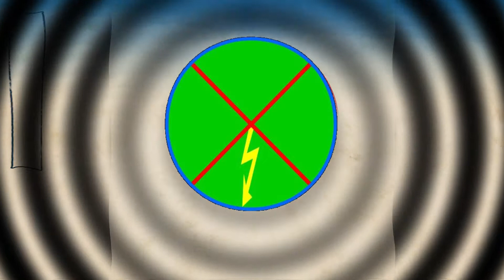Okami (43): Le village masqué.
Après des années des sommeil, la déesse Amaterasu revient dans le Nippon médiéval fantastique pour sauver le monde de la présence de Yokai qui l'infeste. En compagnie d'un curieux Issun, elle devra parcourir le pays pour recouvrir sa puissance.

Music intro: okami title theme
Music fin: okami issun theme